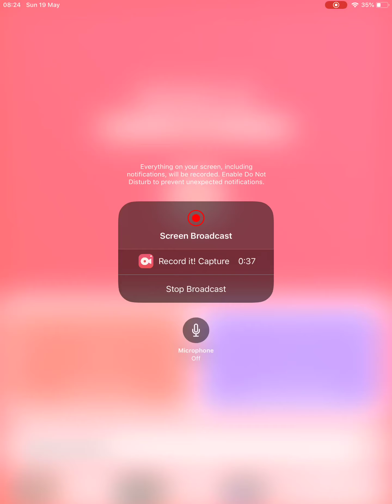The second la liga win tiny striker